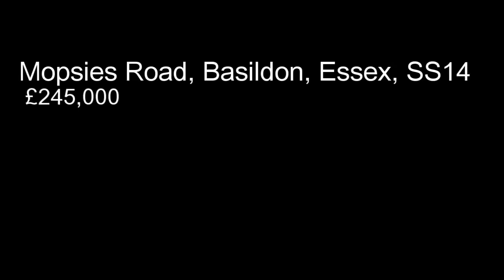Mopsies Road, Basildon, Essex, SS14